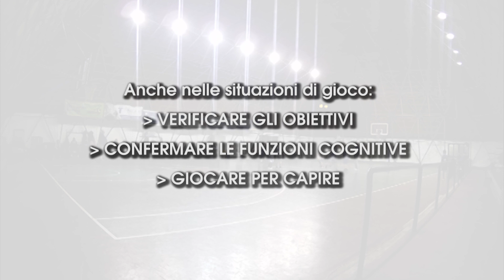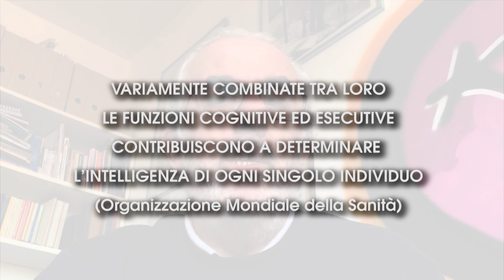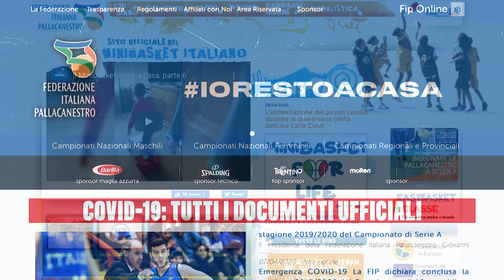MB News, puntata 2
Attenzione e percezione, e come allenarle. Queste due funzioni cognitive sono il tema della seconda puntata di MB News, il magazine per Istruttori (e non solo) curato dallo Staff Tecnico Minibasket e Scuola FIP. Buona visione!